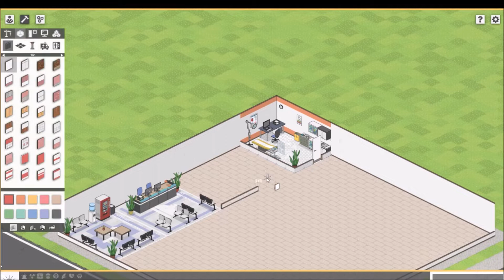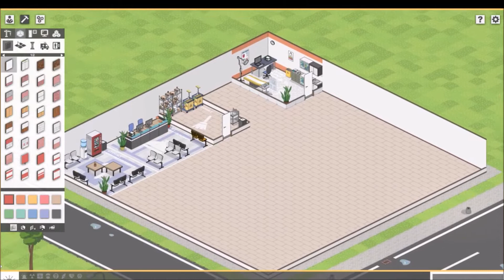Project Hospital - Let's Play FR - Episode 1 - La clinique est saturée !!!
Voici le premier épisode de la série sur Project Hospital, un jeu de gestion d'hôpital très réaliste.
Bon visionnage !!!

Le jeu sortira officiellement le 30 Octobre 2018 !!!